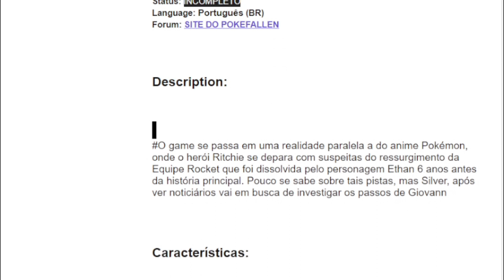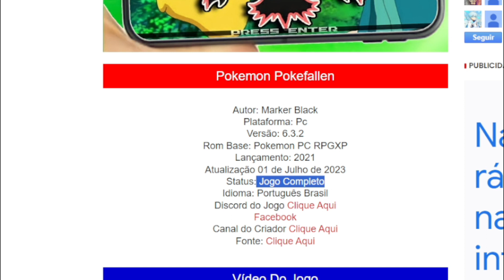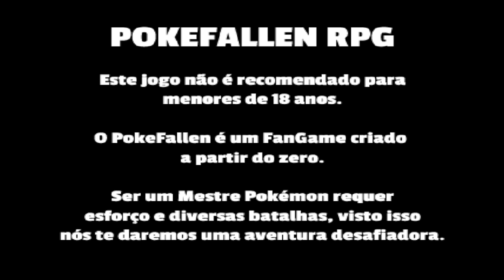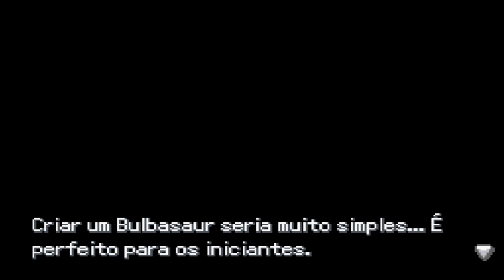POKEMON FALLEN: VERSÃO COMPLETA! | CONTINUANDO O DETONADO APARTI DAQUI‼ ( PC-FANGAME ) 🇧🇷 🅓🅔🅣🅞🅝🅐🅓🅞💯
👇👇👇😎ʟᴇɪᴀ ᴀ ᴅᴇsᴄʀɪÇᴀᴏ😎👇👇👇
Descrição:
O game se passa em uma realidade paralela a do Anime Pokémon, onde o herói Ritchie se depara com suspeitas do ressurgimento da Equipe Rocket que foi dissolvida pelo personagem Ethan 6 anos antes da história principal. Pouco se sabe sobre tais pistas, mas Silver, após ver noticiários vai em busca de investigar os passos de Giovani.

Características:
Customização do personagem! Agora é possível você adquirir Skins para seus personagens!
- Saves Múltiplos
- A jornada com a personagem feminina terá acontecimentos alternativos quanto ao masculino, o que dá a possibilidade de duas jornadas diferentes!
- Pokedex Em Português,
Atualmente a Pokedex sempre foi "inútil" no passo que a descrição não agregava para a jornada do treinador. Com a tradução, serão acrescentado dados como Pokémons que evoluem apenas por stones, anti-evoluções, evoluções e até mesmo Easter Eggs ou algo que contribua a sua jornada.
- Pokémon Seguidor.
- Cries parcialmente dubladas.
- Sistema de Quest.
- Desvende Mistérios.
- Descubra Novas Hunts
- Modo exploração ativado!
- Sistema de Hunts com Pokémon selvagens em mundo aberto.
- Tempo próprio que funcionará apenas quando o Game estiver aberto! Com isso, não será possível burlar o tempo do game. Assim, os respawns que renascem de tempos em tempos fará mais sentido! (Ainda sendo configurado).
- Pokémon Shinys Terão Stone de Evolução.
- Pokémon Shnys terão 10% a mais de Base Stats no Quisito HP, Ataque e especial Ataque.
- Os Pokémon Shinys só nascem em mundo aberto.
- Sistema de Plantação de Berryes.
- Sistema de perda de níveis. Se você perder uma batalha com todos os Pokémon desmaiados, você perderá 1 nível de toda sua equipe.

🆃🆁🅰🅸🅽🅴🆁 𝑅𝑜𝓃𝒾𝓁𝒹𝑜

🅘🅝🅢🅘🅖🅝🅘🅐🅢  🅶🆈🅼➖ 0/8

📀🅷🅼s➖

💿🆃🅼s➖

◾🅿🅾🅺🅴🅼🅾🅽s
                            1️⃣➖Elekid
                            2️⃣➖Pikachu
                            3️⃣➖Pidgeotto
                            4️⃣➖Oddish
                            5️⃣➖
                            7️⃣➖

🧧➖9 Pokémon

🕐➖00horas29Minutos

 ▶➖Começo Aventura 21/07/2023

00:00 0️⃣💚Bᴇᴍ ᴠɪɴᴅᴏ ᴀ Fᴀᴍɪʟɪᴀ ᴘʟᴀʏ
00:40 1️⃣▶VERSÕES‼
05:00 2️⃣▶SHOP‼
05:49 3️⃣▶INICIAIS‼
06:27 4️⃣▶GANHO DE PERFORMACE‼
07:16 5️⃣▶FUGA POKEMON SELVAGEM‼
08:05 6️⃣▶SEM POKEMON NA GRAMA‼
11:17 7️⃣▶TUTORIAIS DO TRACEY‼
13:25 9️⃣▶OBRIGADO POR ASSISTI‼ 😎 ATÉ O PRÓXIMO VÍDEO

Intel(R) Core(TM) i5-4440 CPU @ 3.10GHz, 3101 Mhz, 4 Núcleo(s), 4 Processador(es) Lógico(s)
SSD:  KingsDian®️'¹²º
Memória RAM: 16 GB
Memória HD: 1 TB
Placa de Vídeo : NVIDIA Geforce GTX 1050Ti 4GB Directx12
Sistema Operacional: Windows 10 64bits

🔴 Considerações FINAIS:

📌  Agradeço a você que além de assistir o vídeo, desceu até aqui e leu tudo o que eu tinha para escrever! Espero que você tenha uma boa jogatina e se divirta!